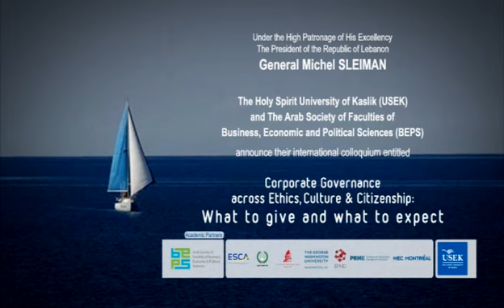USEK International Colloquium on Corporate Governance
Corporate Governance across Ethics, Culture and Citizenship: what to give and what to expect?